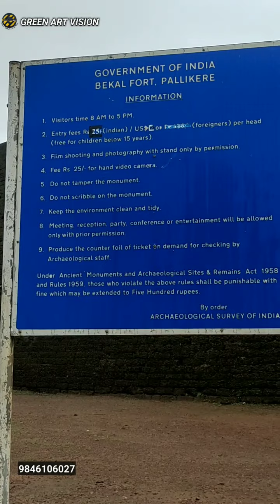vettukall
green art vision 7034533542